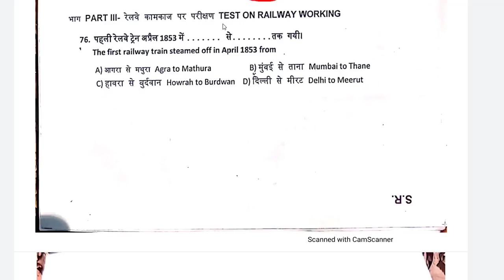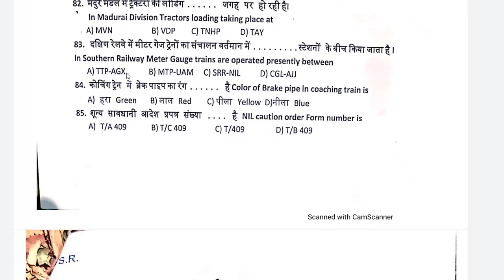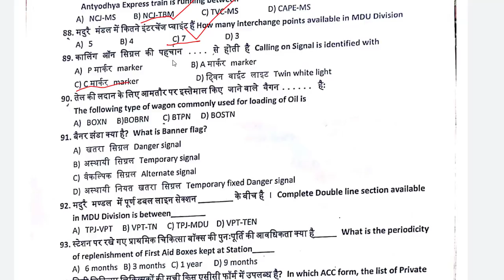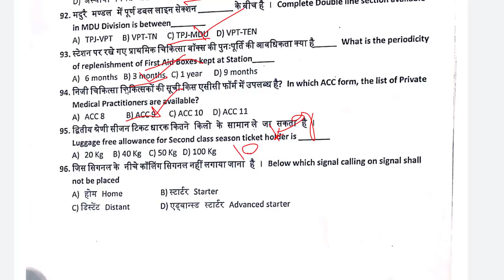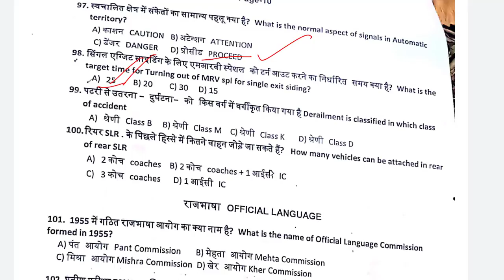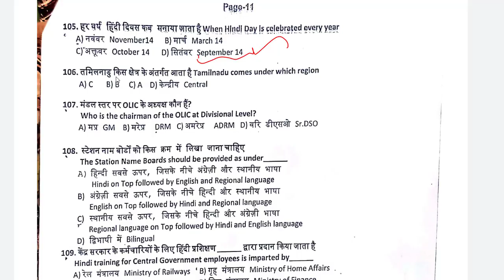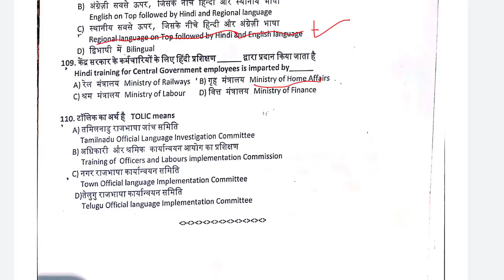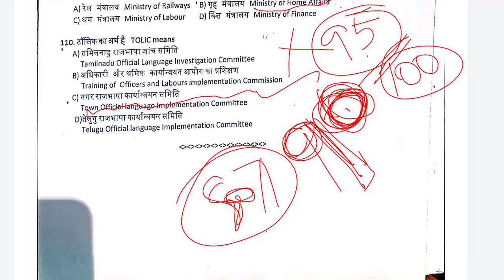SM LDCE EXAM- Railway Working and Official Language Answer- MADURAI DIVISION | AIM Career